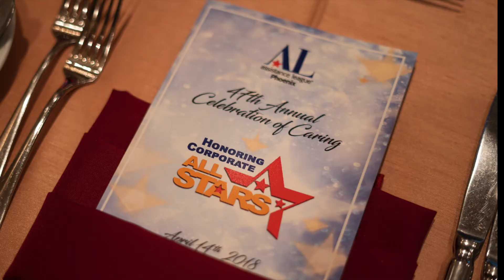47th Annual Celebration of Caring - photos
Assistance League of Phoenix, 2018 Gala, Celebrating Corporate All-Stars